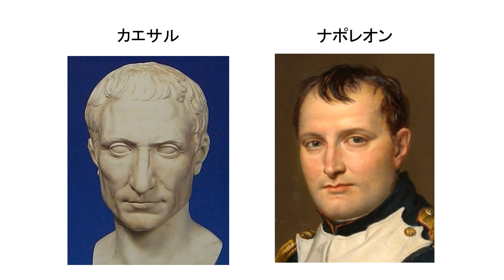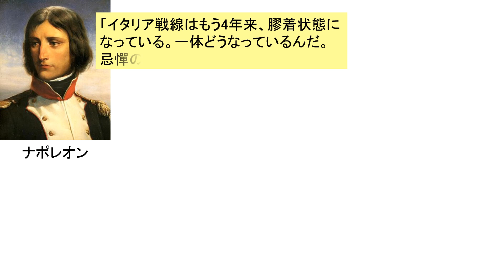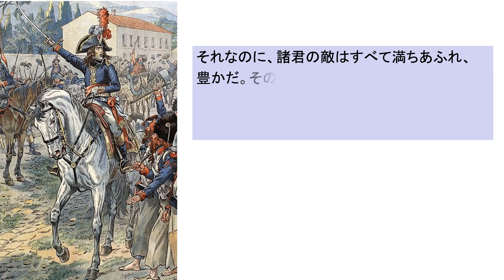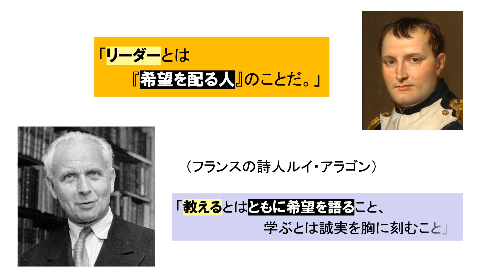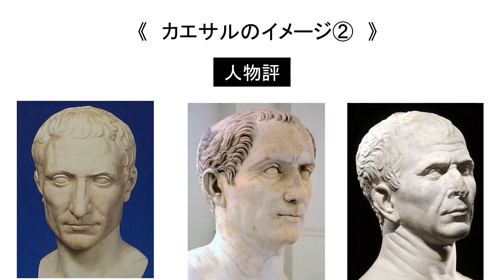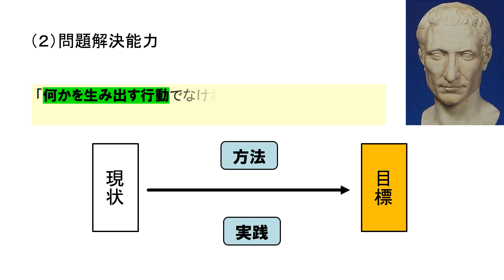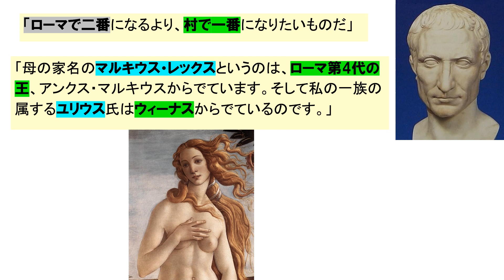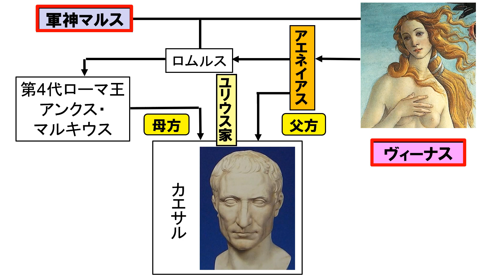「カエサルとリーダーの条件」第１回 カエサルとナポレオン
ナポレオンの名言を通して知る、二人に共通するトップリーダーの条件